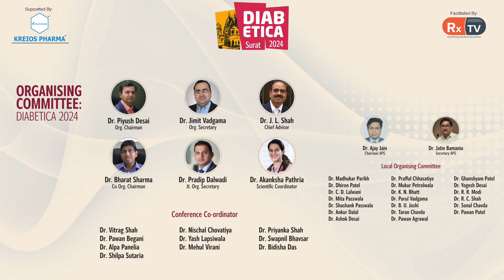Dr. V. K. Abichandani | Newer Approach Towards Treatment of Diabetes | Infobytes | Diabetica 2024